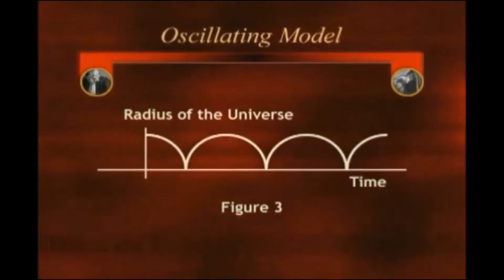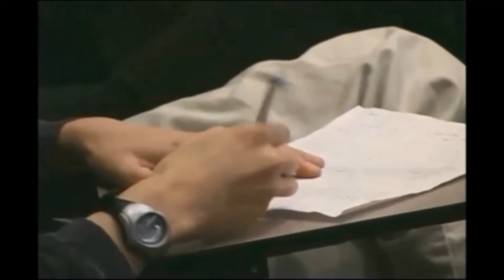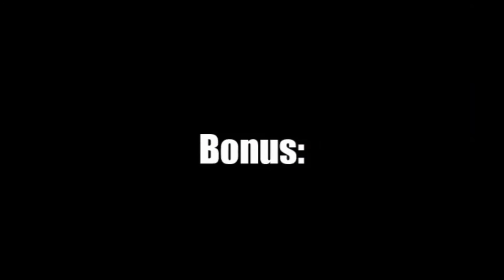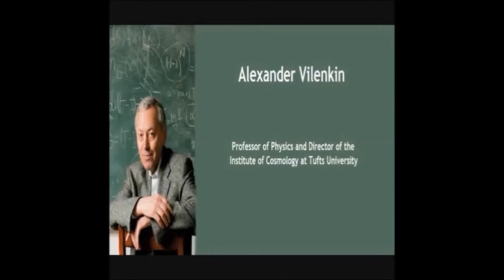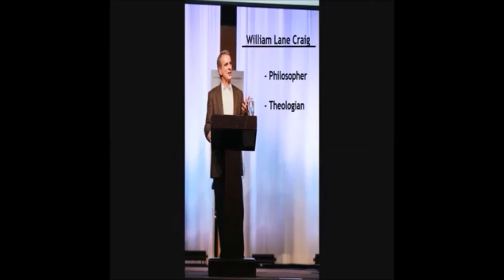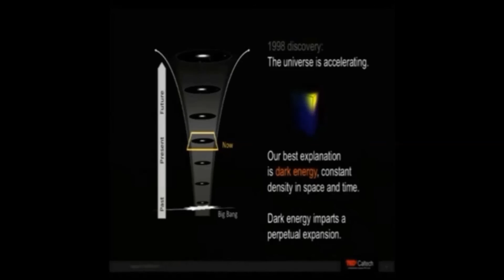The Oscillating Universe: Carl Sagan vs William Lane Craig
William Lane Craig refutes Carl Sagan's idea of the oscillating universe theory.